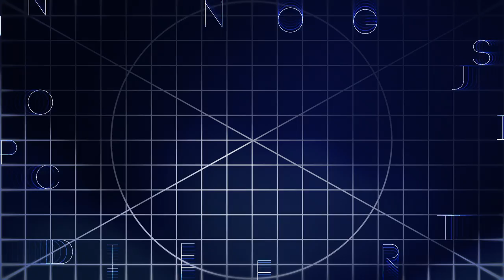Joe Burke Projection Design Reel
Joe Burke is a Chicago based designer specializing in lighting and projection design for live performance. Since 2005, he has been working in the live entertainment business as a technical, programmer, manager, and designer. As a designer, his work-flow is organic in nature, growing and changing as a facet of the storytelling process. He molds his work to match the desired esthetic of each project working as a open minded collaborator, offering his experience to others and inviting others to influence his artistry. From large productions to small intimate projects each performance has a story to tell.

In addition to designing for live performance, Joe has also consulted on system design and installation as well as animating and creating content for digital signage, and display boards.

Joe's work has been seen with:  A-squared Theatre Workshop, Case Western Reserve University, Chamber Opera Chicago, Cleveland’s Playhouse Square, Cleveland Public Theatre, Children's Theatre of Charlotte, Imagine Exhibitions Incorporated, Museum of Contemporary Art-Chicago, North Park University Opera, Northwestern University, Paramount Theatre, Rocky Mountain Repertory Theatre, Theatre Wit!, The House Theatre of Chicago, theMart, The Poetry Foundation, The Yard, Third Coast Percussion, Travesty Dance Group, Broadway Sacramento at Music Circus, Steppenwolf Theatre Company, Steep Theatre, and Writers' Theatre.